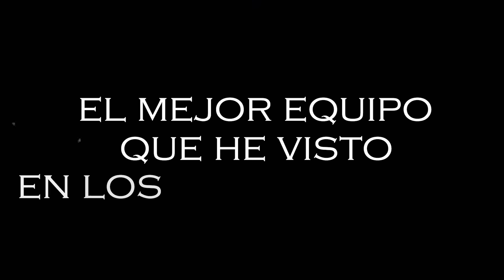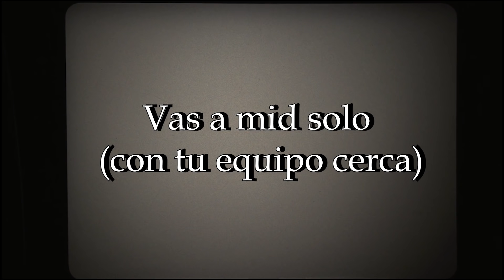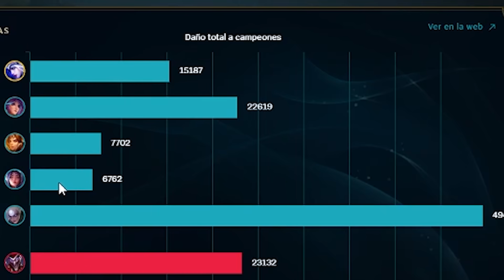¡¡Botlane con Xokas VS un ADC MASTER!! ft.Faka, KNekro, Petrusco y ElXokas